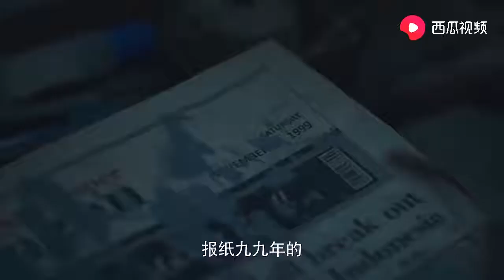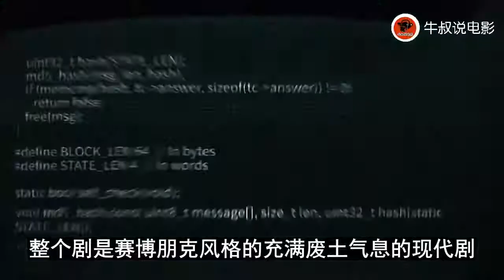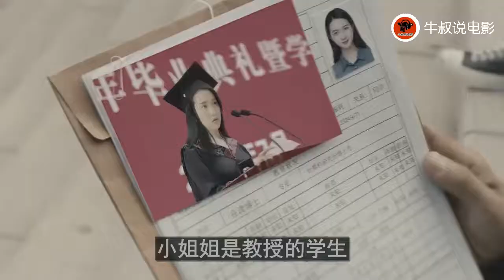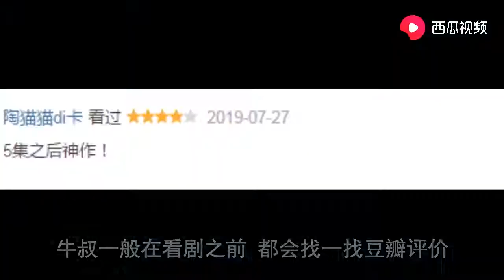国产剧越来越好，杜淳主演的这部孤岛冒险片，题材很新颖哦 【Hooyoh】